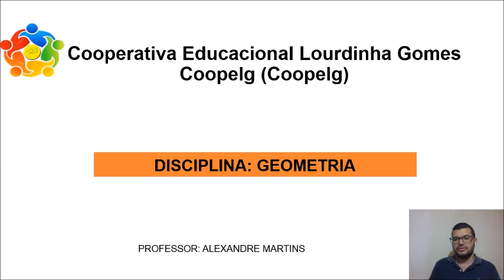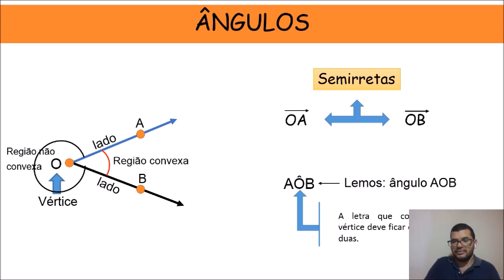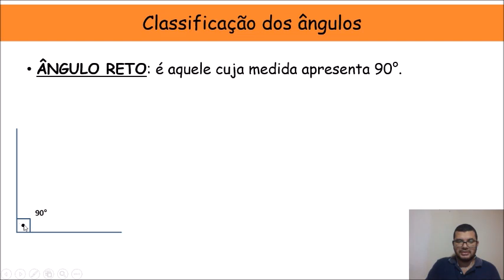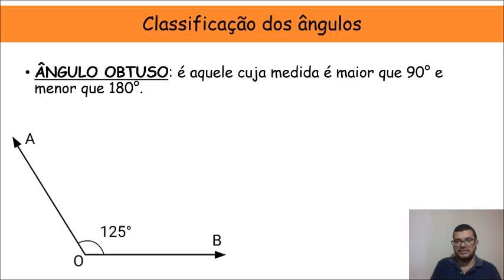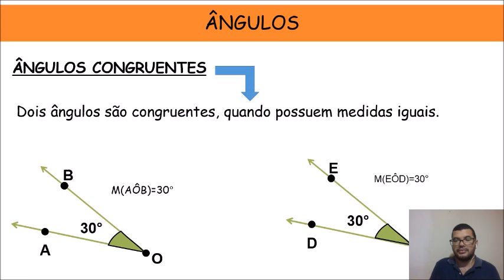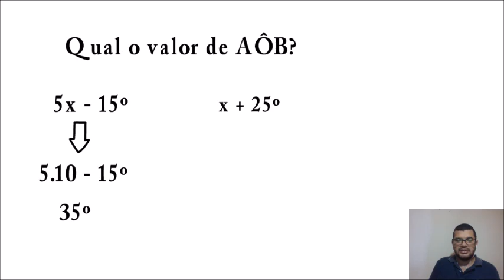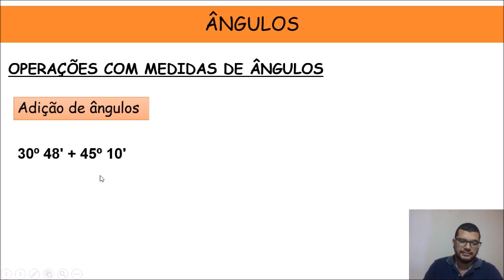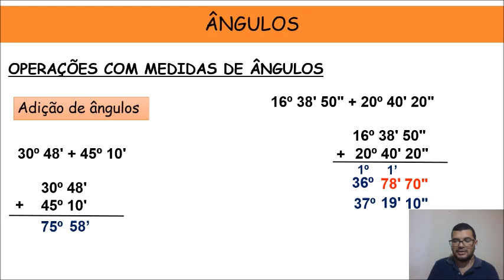Geometria 8º ano (Aula 01) - Ângulos